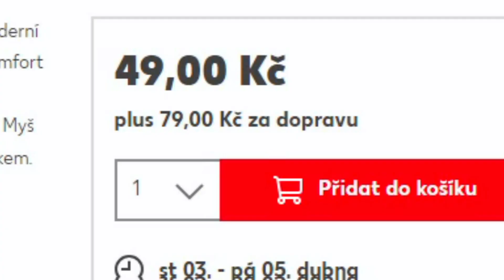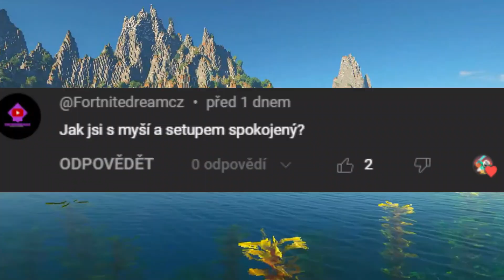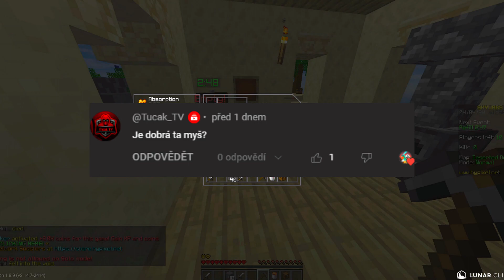KAUFLAND MYŠ! Nejhorší myš z Kauflandu za 49 Kč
🔥 · Odebírej, Lajkuj, Sdílej,
💲DONTAE💲

☎️ · HASHTAGY ·

stříhám v cap cut:)

STREAM Nudlička Nudl1čka1 nudlička1 moon studiomoontv mesiac zovicek zovíček 24 hodinový stream 24h stream jirka král
SirYakari - Vytrollil jsem Kamaráda pomocí RANDOM modu...
BouchaL - Pomáhám KAMARÁDOVI jako ZOMBIE v Minecraftu
Hejlovec - Záhadné Minecraft Mýty které jsou DĚSIVÉ!
Jon Marianek- Omlouvám Se Stývne...
Steven Gash